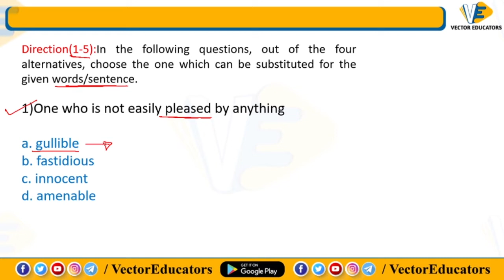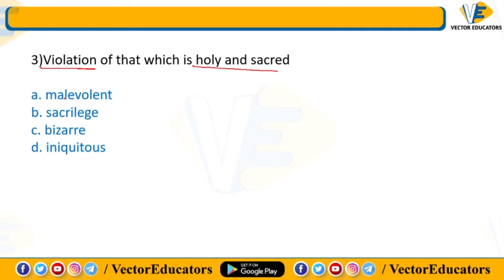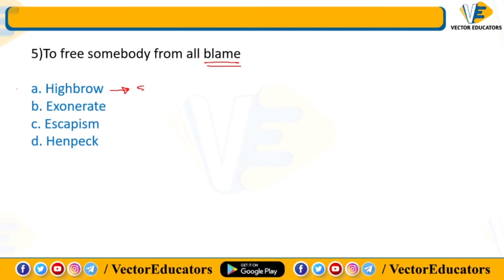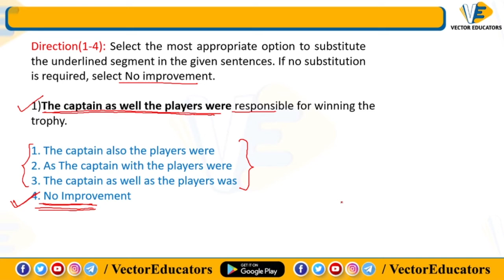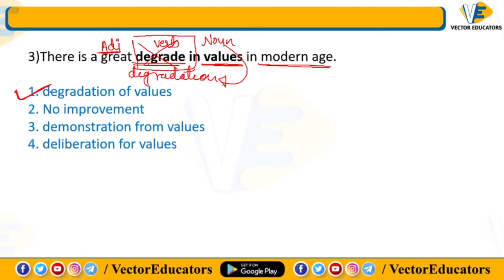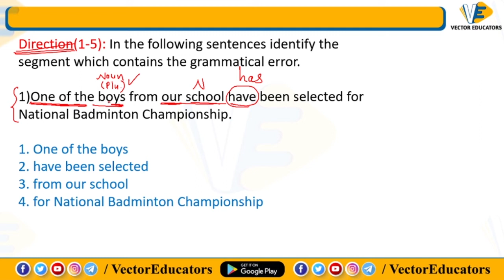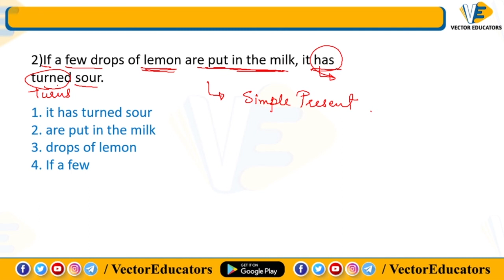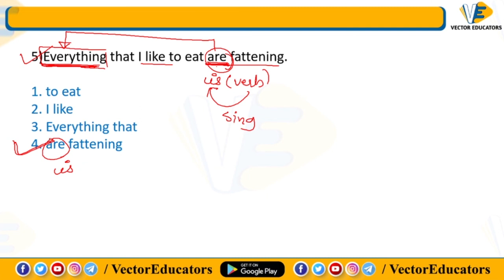PRACTICE QUESTION (PREVIOUS YEAR ASKED) | ENGLISH | SSC | MTS |CGL| CHSL | 06 JAN 2021 | DAY-34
VECTOR EDUCATORS | PRACTICE QUESTION (PREVIOUS YEAR ASKED) | ENGLISH | SSC | MTS | CGL | CHSL | 06 JAN 2021 | DAY - 34 | Live at 08 PM | BY NEELAM MA'AM